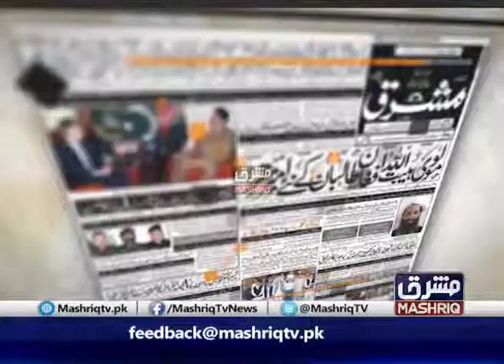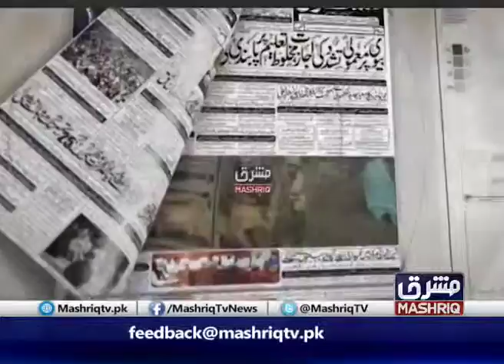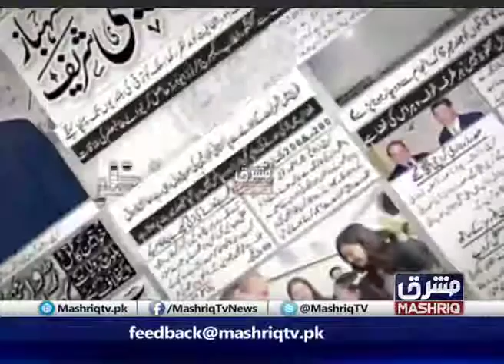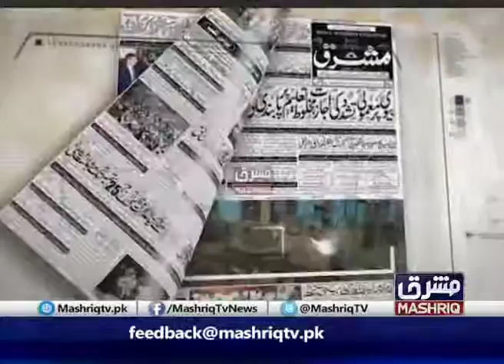Pa Khabar Yo Nazar 24th February 2019 Mashriq TV